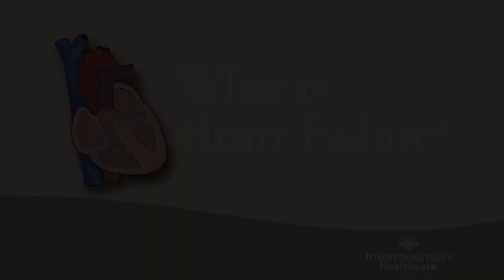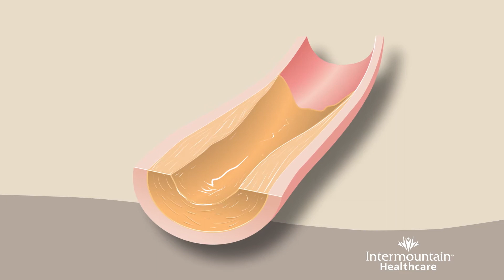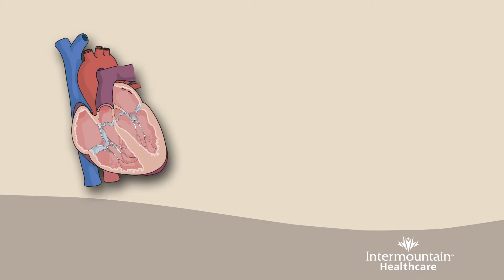What is Heart Failure and its symptoms?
If you've heard about heart failure, or have been diagnosed with it, you may not fully understand what it is. Nearly 6 million people in the US have heart failure. Learn what heart failure is and what symptoms you should be aware of.